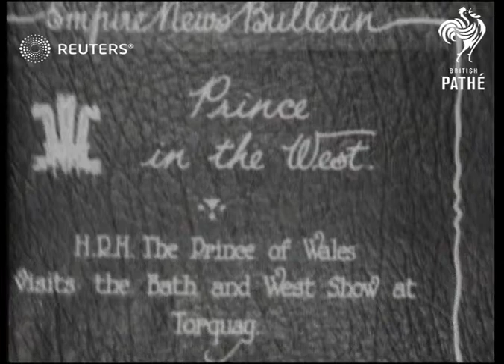UNITED KINGDOM: Prince of Wales in West of England (1930)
H.R.H. The Prince of Wales visits the Bath and the West Show at Torquay

Full Description:

Background: H.R.H. The Prince of Wales visits the Bath and the West Show at Torquay